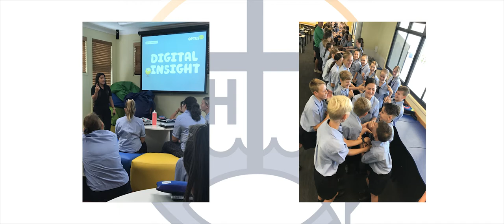Faith Lutheran College Redlands Middle School